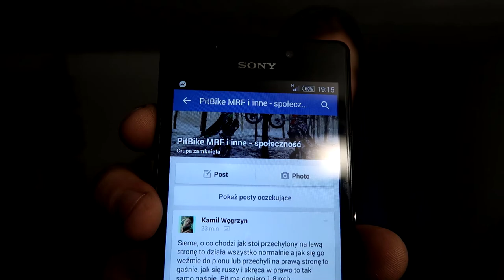Grupa na FB / Objaśnienie Regulaminu / Bo dziesiątki wiadomości priv dziennie to trochę za dużo